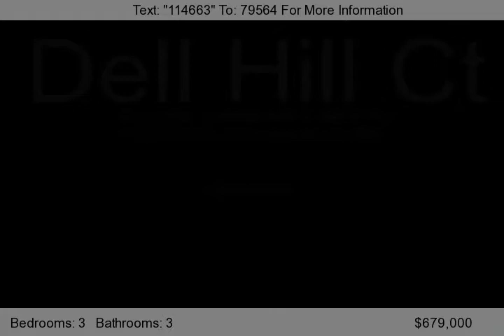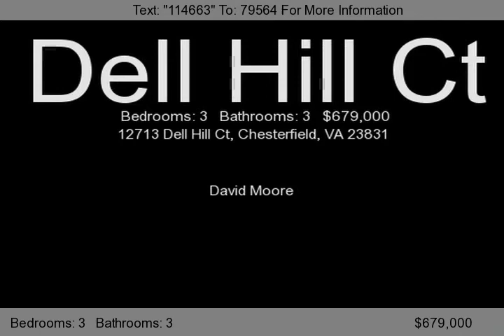12713 Dell Hill Ct, Chesterfield, VA 23831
Beautiful 2 story brick house with 2 car garage...